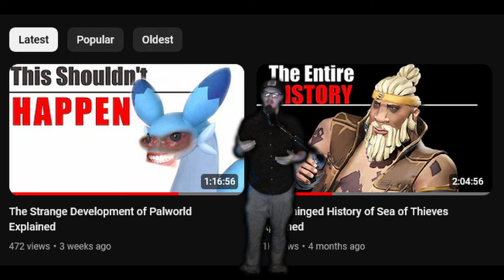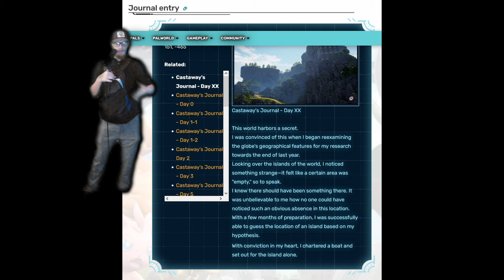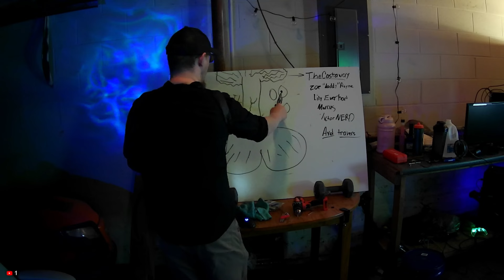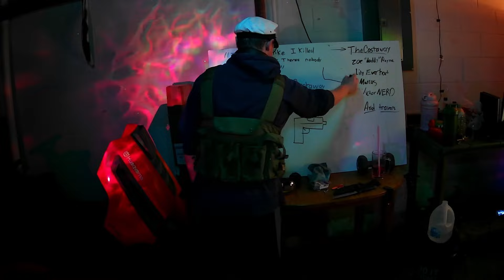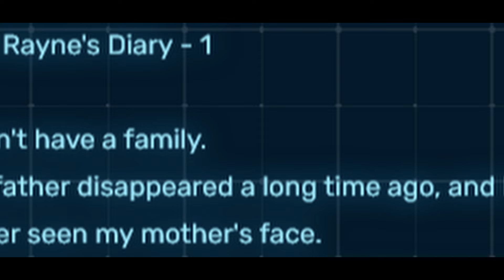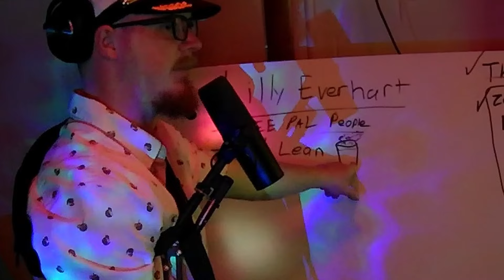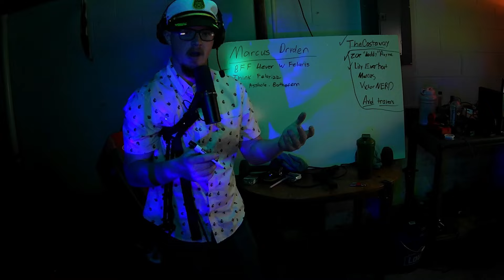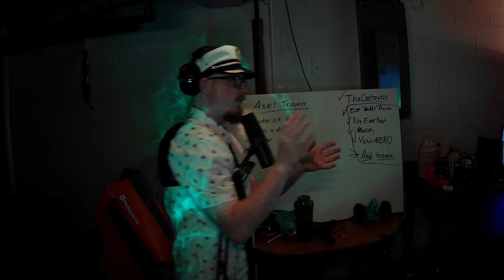The Entire Lore of Palworld Explained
Guy named after a rodent comes to you live from under the house you currently live in. Pay no mind to me talking to the walls